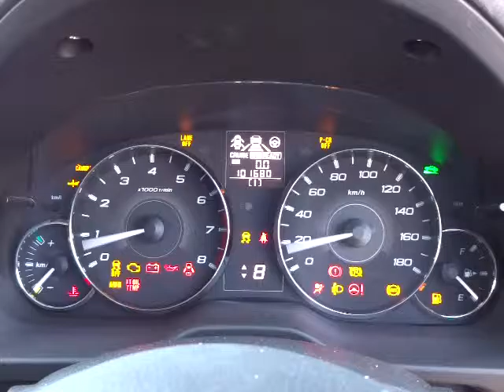スバル レガシィ ツーリングワゴン 2.5iアイサイト エンジン音 (A010)